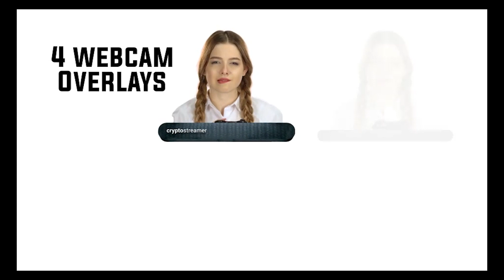Animated Stream Package #9 / Logo Transition Screen Overlay Alert Panel Emote Banner for Streamers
Animated or Static Stream Packages by OziProStudio
We understand that not every client requires all of the services we offer, so you can make specific choices from what we offer below.

With our services, you have the flexibility to customize the animations in the provided video to suit your needs. Alternatively, we can create original designs and animations based on your budget, ensuring a unique and eye-catching result.

Our services include the following:

✅ Logo
We will create a custom logo that represents your brand and stands out on all platforms. Our logos are designed to be easily recognizable and memorable, ensuring that your audience can easily find and follow your content.

✅ Screens
We will provide custom screens that match your logo and channel. These screens can be used for various purposes, such as starting soon, ending, be right back screens and more.

✅ Stinger Transition
We will create custom screens that can be used to transition between different segments of your stream, such as games or music. Seamless animated transitions to help you switch between scenes or segments on your stream.

✅ Panels
We will create custom panels that match your channel and can be used to display information such as your social media links, schedule, and more.

✅ Alerts
We will create custom alerts that match your content and can be used to notify your audience of new followers, donations, and more.

✅ Facecam Overlays
We will create custom overlays that can be placed over your facecam to add a professional touch to your streams.

✅ Bar Overlays
We will create custom overlays that can be used to display information such as your current song, follower count, or any other information you want to share with your audience.

✅ Emotes
We will create custom emotes that can be used in your stream, chat, and on social media.

✅ Banners
We will create custom banners that can be used on your stream, social media, and website.

✅ Health Bars
We will create custom health bars that can be used in games to display the health of the characters or other entities.

✅ Sound Effects
We will provide high-quality sound effects that can be used to enhance the overall experience of your stream.

And more...

✔ Our team of experts includes designers, developers, illustrators, animators, copywriters, and video producers.

✔ If you're looking for a creative partner that will listen to you, understand your needs, and deliver results, look no further. We're here to help, and we're looking forward to working with you.

Our Services For:
- Brands & Entrepreneurs
- Streamers & Youtube Channels
- Music Producers
- NFT & Metaverse World
- 3D World

Includes:
- Brand Identity Design
- UI/UX Design
- Web Design and Development
- Content Creation
- Copywriting
- Voiceovers
- Animated Explainer Videos
- Promotional Videos
- Corporate Videos
- Post-Production
- Animated or Static Stream Packages
- Video Editing
- Audio Spectrum / Music Visualizer
- Album & Single Artwork
- Motion & Graphic Design
- Animation
- And more ...

✔ Thank you for choosing Ozi Pro Studio!

✔ Hi, I’m Oguzhan Durgun.
Professional Video Editor, Designer and Front-end Web Developer from Istanbul, Turkey.

ozi_productions#2937
OUR TEAM AT OZI PRO STUDIO

✔ Video içerik üreticisi ve grafik tasarımcıyım. Birçok içerik üretici, müzisyen, youtuber, yayıncı, instagram sayfası, firma, girişimci ve marka için içerik ürettim. 5+ yıllık deneyimim var.

✔ Benimle iletişime geçmekten çekinmeyin.

DISCORD HESABIM
ozi_productions#2937
🎬Adobe After Effects / Premiere Pro / Photoshop🎬